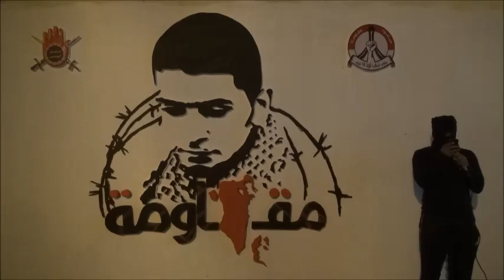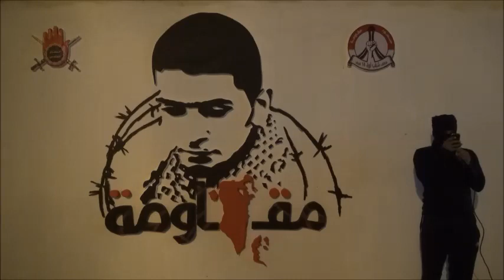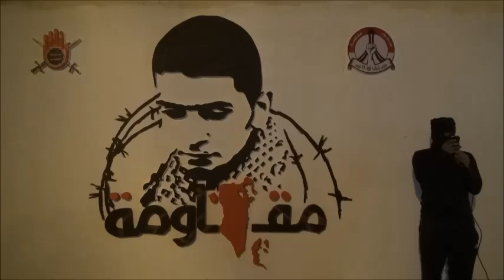كلمة إئتلاف 14 فبراير - المعرض الفني - باربار 11/3/2014 Bahrain